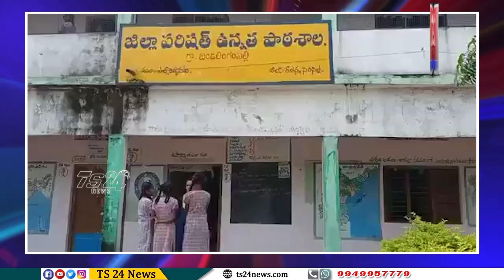ప్రభుత్వ పాఠశాలలో బీర్ సీసాలు కలకలంts24news